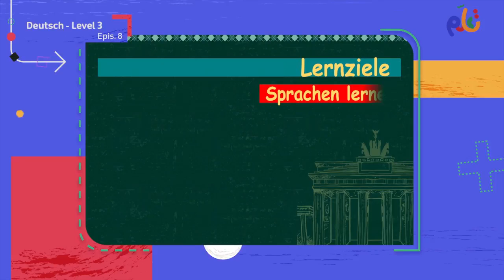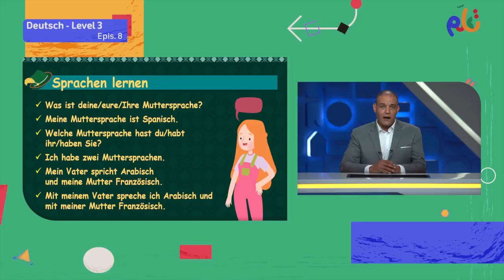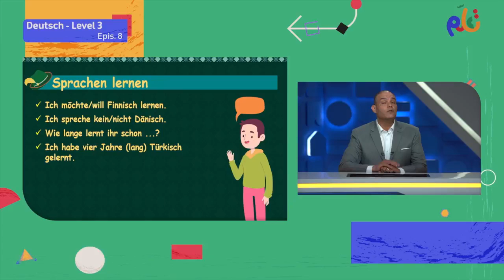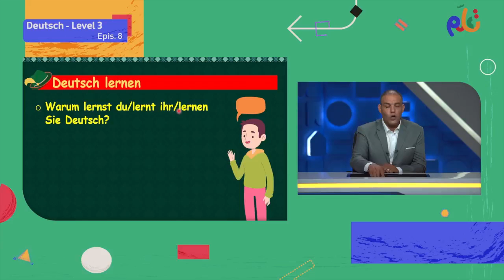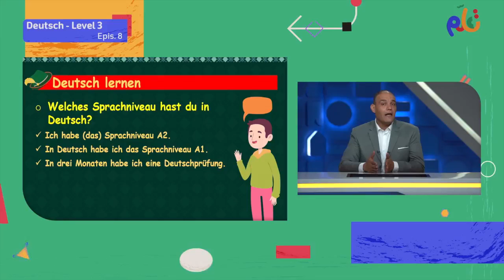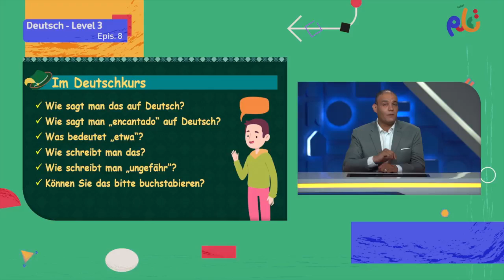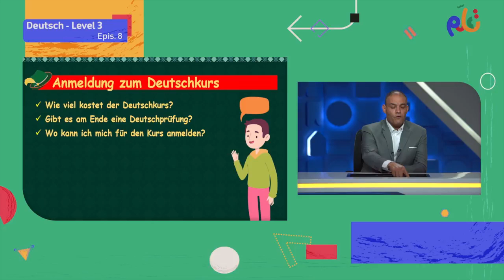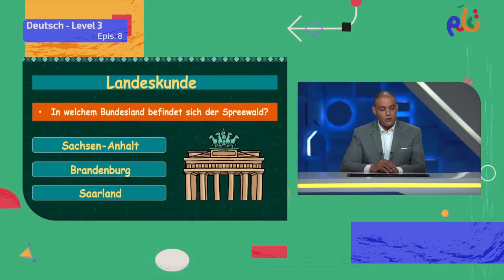اللغة الألمانية | تعلم | الحلقة الثامنة | Deutsch - Level 3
يمكنكم مشاهدة باقي حلقات الكورس حصريًا ومجانًا على تطبيق مدرستنا Plus :
لمستخدمي نظام أندرويد: